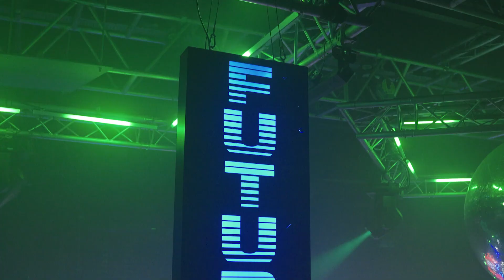Simon Field at Ministry of Sound Future London - 103 Room // March 2024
Ministry of Sound Future London - 103 Room

Footage by @blichfeldtmusic

// ABOUT
Norwegian DJ and Producer Simon Field